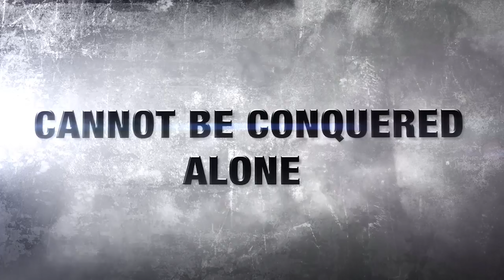Stadia News Update - New Games, Buddy Passes, Discounts & More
Today in Google Stadia news we will be discussing the latest additions to the store including borderlands 3, ghost recon breakpoint, dragonball xenoverse 2, and going through all the new pro discount deals. On top of that we touch on a bit more info about borderlands 3 running on Stadia and the new discounts for Stadia PRO members on games like GRID and Just Dance.